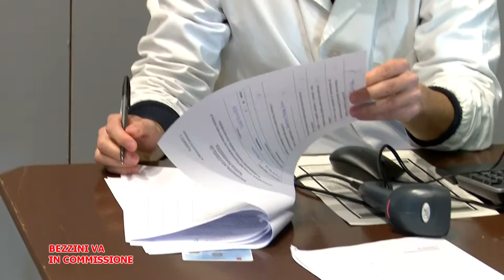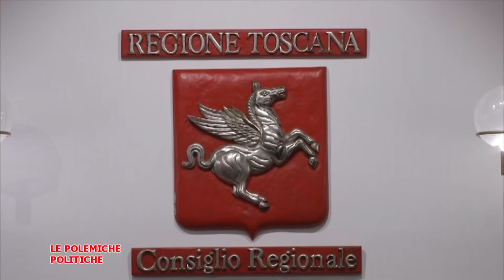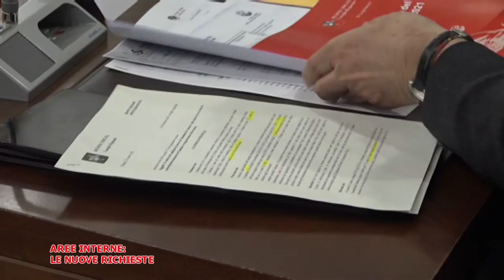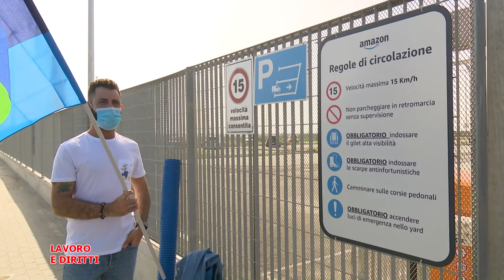Telegranducato - Regionando 02 Aprile 2021